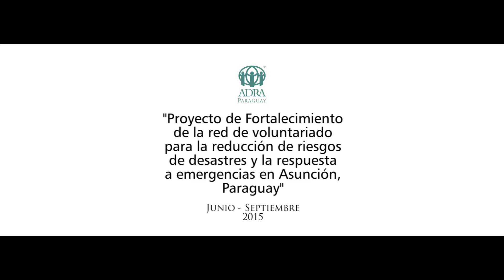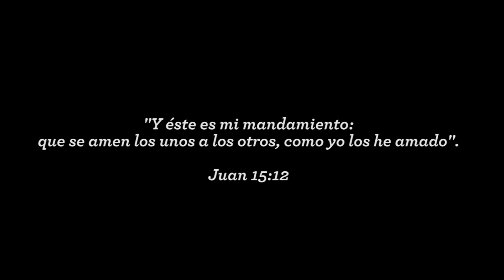Resumen del proyecto de Voluntariado 2015